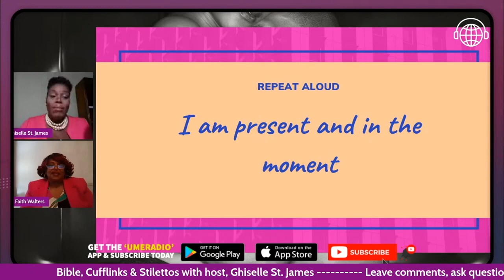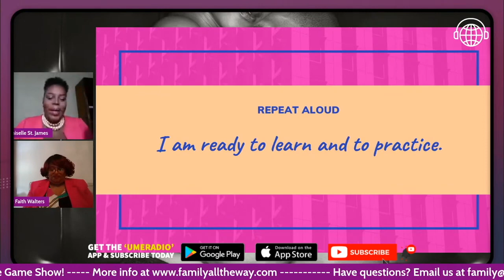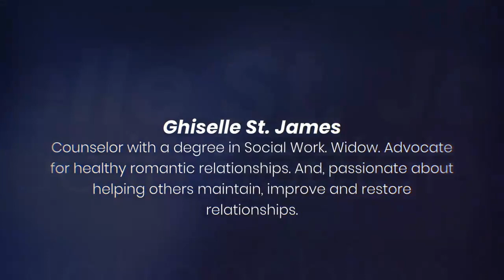Apostle Dr. Faith Walters answers questions other churches won't Pt.1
►Hanna Banana